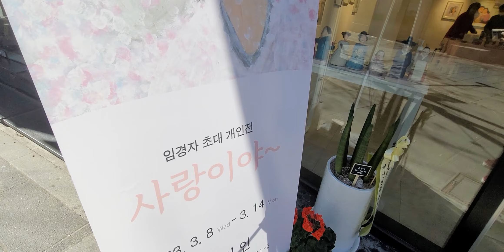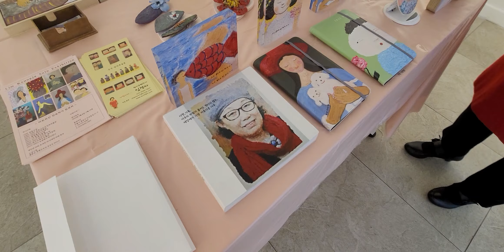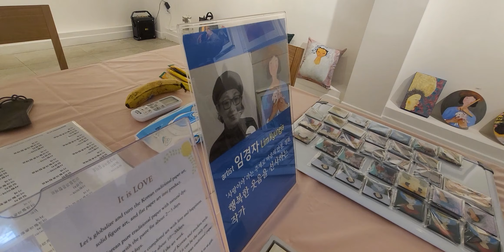임경자 작가 행복한 웃음을 선사하는 작가 010-5092-7607 임경자 작가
작가님을 위한 한미사 홍보의 글입니다.

충무로한미사에서는
작가홍보를 위한
인사동브릿지를 기획합니다.

1986년 충무로한미사는 오직 한 길 충무로에서 출판 간행물 카탈로그 디자인 기획홍보물 제작을 시작으로 이제는 작가 작품 전시를 준비하는 홍보물 제작과 작품 달력을  주력사업으로 하고 있습니다.

충무로 한미사에서는 급변하는 홍보 네트워크의 변화에 적응하며
충무로와 인사동을 연결하는 작가홍보 인사동브릿지 이벤트를 기획합니다.

이벤트 1, 무료 인터뷰, 유튜브 영상제작 홍보

한미사 한만인 대표가 직접 인사동 전시장을 찾아가서 전시 중인 작품과 작가님을 인터뷰합니다.
제작된 영상은 12시간 이내로 유튜브, 네이버 블로그, 페이스북 등에 업로드 노출되어 작품과 작가님을 홍보합니다.

이벤트 2, 작품 전시 엽서, 전시리플렛

인터뷰 작가님께는 다음 전시회 준비 홍보물을 특별 가격에 할인 적용해드립니다.
@ 엽서 240랑데뷰 (210x150 외 원하시는 변형 규격까지)
100장 5만 원, 200장 7만 원, 300장 15만 원
@ 엽서 변형 규격 240랑데뷰 (240x175 이내 변형 규격까지)
100장 6만 원, 200장 8만 원, 300장 17만 원
@ 2단 4P 엽서 210랑데뷰(가로150x세로210x2단)
100장 10만 원, 200장 14만 원, 300장 30만 원
@ 2단 변형 규격  4P 엽서 210랑데뷰(가로240x세로175)
100장 12만 원, 200장 16만 원, 300장 23만 원
@ 3단 접지 6P리플렛 210랑데뷰(가로225x세로250)
100장 20만 원, 200장 25만 원, 300장 30만 원
@ 4단 대문 접지 8P리플렛 210랑데뷰(가로225x세로250)
100장 25만 원, 200장 30만 원, 300장 35만 원

이벤트 2, 작품도록 제작 100부

@ 작품 도록 규격 (가로 225 x 세로 250) 참고만 하세요~
종이재질, 표지 240랑데뷰 라미네이팅 코팅, 본문 160그램 랑데뷰, 무선제본
1. 작품 접수 후 디자인 편집 - 1회 색보정 후 인쇄 교정 - 확인 후 인쇄
2. 작품 접수 작품 상태 확인차 인쇄 교정 - 원고 상태 불량 시
   사진촬영 - 디자인 편집- 2차 인쇄 교정 -확인 후 인쇄
3. 가격, 표지 포함 페이지당 25,000원

이벤트 3, 작품 달력 제작

@ 작가 달력 제작 다양한 가로 세로 규격 사용 가능
 (세로형 180x250,  가로형 250x180, 세로 소형 150x225)
가격은 동일,  권당 7,900원.  수량 100부 이내 소량 제작 가격입니다.
@ 작가의 작품 달력은 단 1부도 제작이 가능합니다.

작품 달력을 평소에 계절별 작품 선정 후, 작품 색상 보정과 디자인을 완성해 놓으면
필요할 때 2~3일이면 언제든지 완벽한 달력을 받아보실 수 있습니다.
디자인된 달력은 작가 홍보를 위해 네이버 블로그에 노출되며
디자인은 무료이고 필요한 수량을 인쇄할 경우에만 달력 제작비용을 지불합니다.
이벤트 4, 작품 달력 판매, 저작료 지급

한미사는 30년 된 전문 달력 회사입니다.
작가의 작품 이미지로 디자인된 작품을 한미사 오픈 블로그에 노출하면
작가 작품 이미지를 사용해서 달력을 만들어 달라는 의뢰가 다양한 기업에서 들어옵니다.
작가마다 이미지 사용의 가격과 규정을 약정해 놓으면 작품 홍보와 함께
저작료를 받을 수 있는 기회가 제공됩니다.
한미사에서 직접 달력을 제작할 수도 있지만, 전속계약이 아니니
타 회사에서도 작가님과 직접 섭외할 수 있는 홍보가 됩니다.
요즘은 정보가 오픈되어서 어디에서나 작가의 작품은 작가가 주인입니다.

이벤트 5, 작품 달력 디자인만 완성하기

디자인은 무료이고 필요한 수량을 인쇄할 경우에만
달력 제작비용을 지불합니다.

최근까지에 해온 작품 및 단행본 인쇄

유명 대학 졸업작품집, 기획전 전시 작품집 인쇄
교회, 종교 60년사 역사 집 발행
작가 전시회 준비 엽서 도록, 작품 달력, 작품집 인쇄

한미사 대표 한만인 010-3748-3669